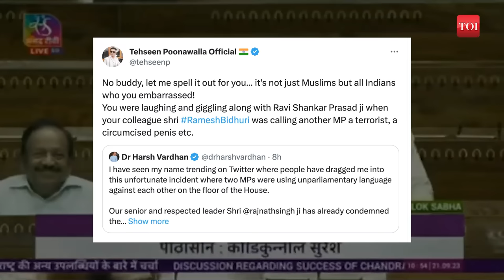Ramesh Bidhuri's communal slurs, Harsh Vardhan, Ravi Shankar criticised for laughing | Danish Ali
The communal slurs used by BJP MP Ramesh Bidhuri for BSP MP Danish Ali has put two more senior party leaders in a soup. Dr Harsh Vardhan and Ravi Shankar Prasad seated behind Ramesh Bidhuri were seen laughing and smiling as Ramesh Bidhuri went on a rant against Danish Ali. Now both leaders have disassociated themselves from the remarks, with Dr Harsh Vardhan saying he couldn’t hear was was being said. He even claimed that "vested interests are trying to tarnish his image on social media”. But no one in the Opposition is buying this argument.